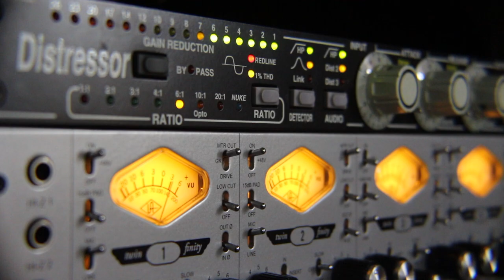Boss Katana Air Demo & Challenge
3:16 - Play-thru
Join my fuck_luck Campaign - or not - either way - make sure you you put in massive amounts of action today, to open up opportunities for yourself tomorrow.

Today we give a overview of the Boss Katana Air.